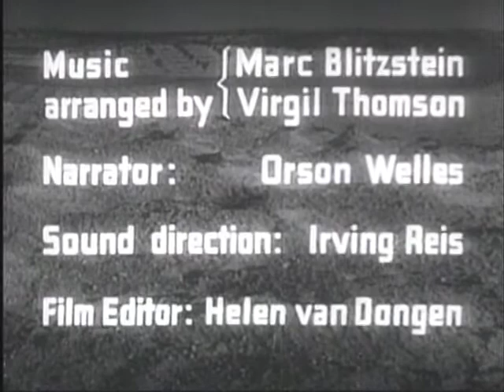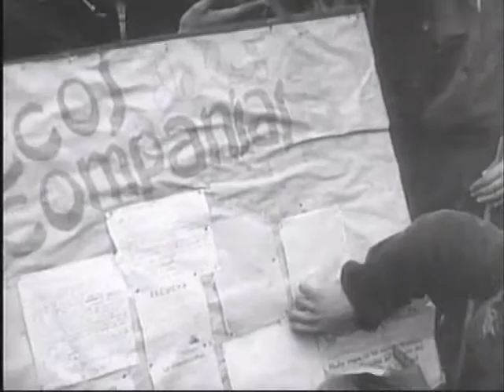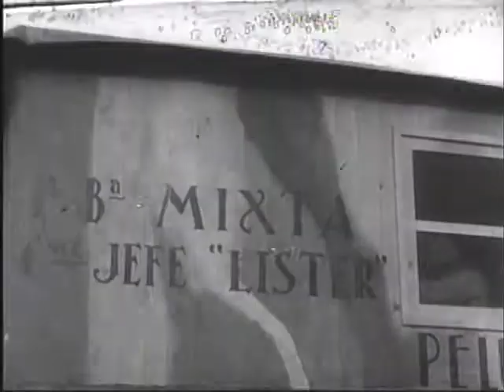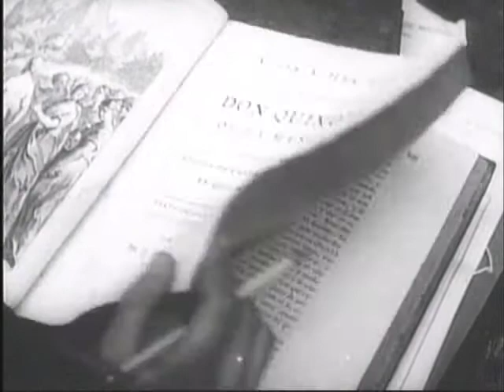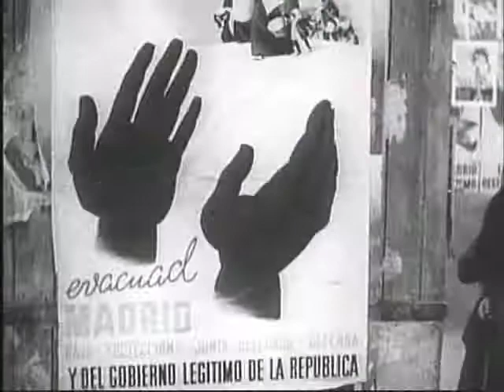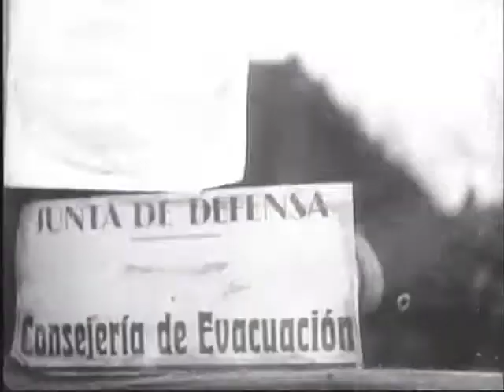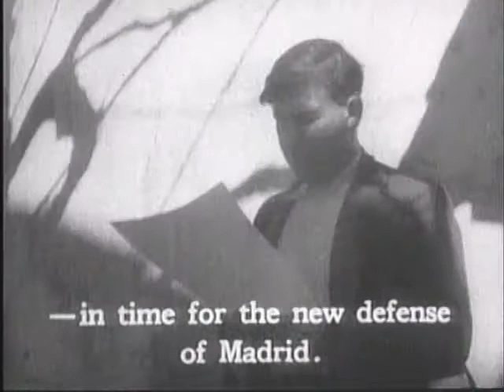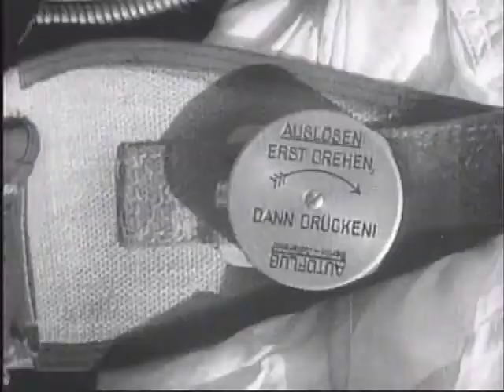The Spanish Earth 1937 Dir Joris Ivens Narr Ernest Hemingway Original Unedited Version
With English and Dutch subtitles and narrated by Orson Welles at Internet Archive: The Spanish Earth (1937) original unedited version (EN, NL subtitles)